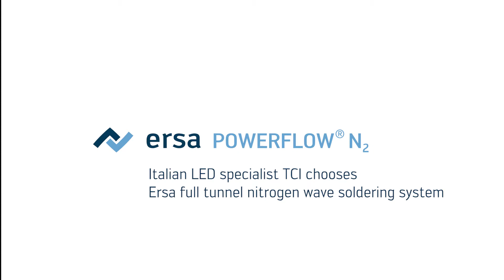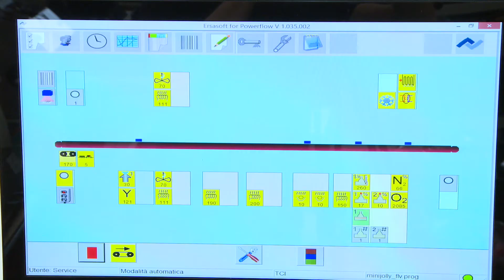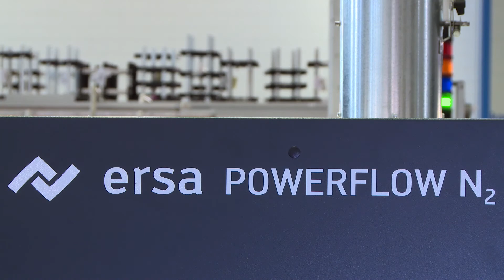Ersa Wave Soldering – POWERFLOW N2 – application report TCI Italia (English)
The POWERFLOW N2 provides superior process stability even at maximum throughput and offers numerous future-oriented and intelligent features creating substantial added value for its users.

Ersa & TCI Telecommunicazioni Italia: TCI is one of the globally leading manufacturers of lighting and LED applications. They were looking to find the best possible soldering technology for their needs. This requirement was met by the Ersa full nitrogen tunnel wave soldering machine POWERFLOW N2. It provides superior process stability even at maximum throughput and offers numerous future-oriented and intelligent features creating substantial added value for its users.